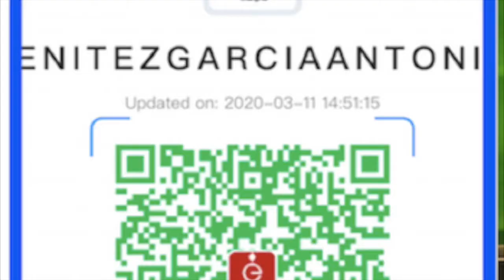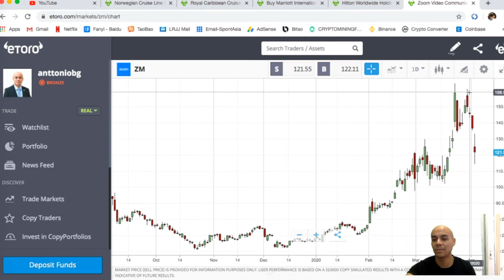Reporte desde La Vida en China, Marzo 2020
Les comento un poco de cómo van las cosas aquí desde LaVidaenChina , Qué han hecho en estos días de cuarentena?

Saludos desde